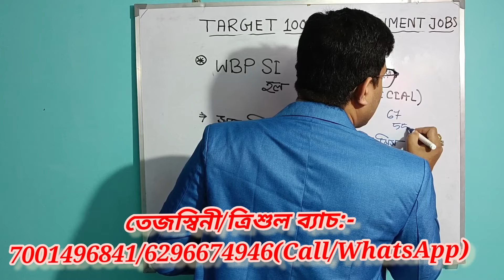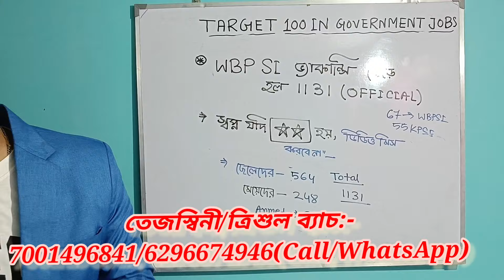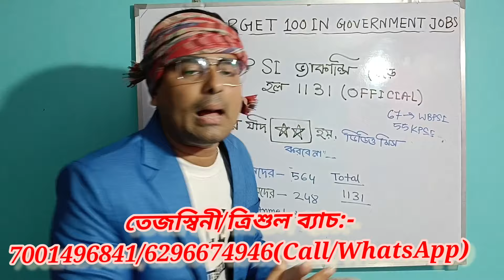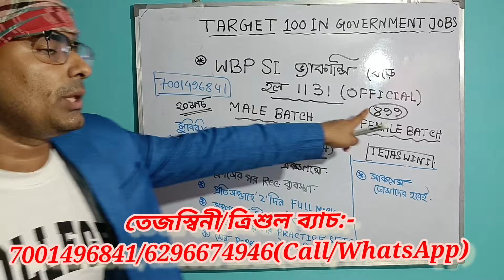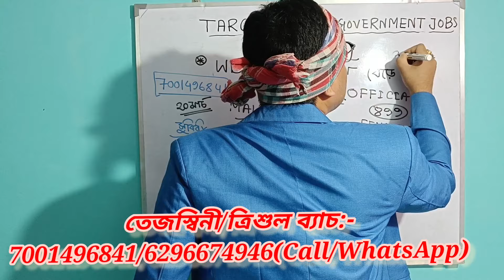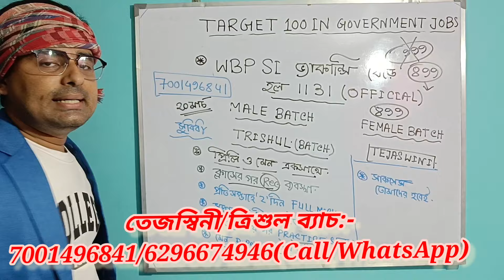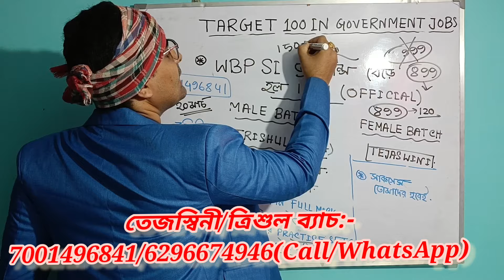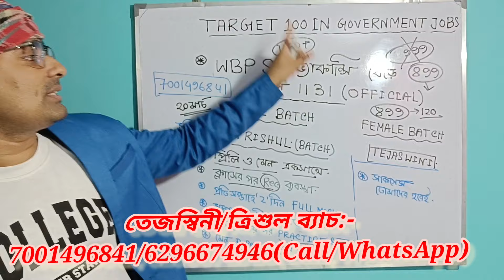WBP SI Vacancy double Increased||WBP SI Total vacancy 1131||Wbp si crack best strategy|দেখে নাও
ভর্তি হওয়ার আগে
 তোমরা ক্লাসে ডেমো দেখো
পশ্চিমবঙ্গ পুলিশের নতুন ভ্যাকান্সি ও কলকাতা পুলিশ স্পেশাল ব্যাচ লঞ্চ করা হলো তোমাদের জন্য
"প্রলয় ব্যাচ 3.0 "
ভর্তি ফি কেবলমাত্র 499/-
অথবা
"যারা সাব-ইন্সপেক্টর পরীক্ষা দেবে তাদের জন্য সাব ইন্সপেক্টর প্রিলি এবং মেইন উভয় ব্যাচ মিলে মোট ৮৯৯ টাকা রেজিস্ট্রেশন ফিস, প্রতিমাসে ১২০ টাকা
ভর্তির জন্য নিচের দেওয়া নম্বরে যোগাযোগ করো
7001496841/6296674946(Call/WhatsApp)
যারা আমাদের অফলাইনে পড়তে চাও অর্থাৎ ব্রাঞ্চে পড়তে চাও তারা নিচের দেওয়া ব্রাঞ্চে পড়তে পারবে
রানাঘাট (নদীয়া)
পাঁশকুড়া (পূর্ব মেদিনীপুর)
বর্ধমান (পূর্ব বর্ধমান)
বাগনান (হাওড়া)
যারা ভর্তি হতে চাইছো তোমরা নিচের দেওয়া নম্বরে যোগাযোগ করো
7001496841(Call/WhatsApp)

যেকোনো ইনফরমেশন এবং নোটস অথবা পিডিএফ সম্পূর্ণ বিনামূল্যে পেতে আমাদের হোয়াটসঅ্যাপ চ্যানেল জয়েন করুন।
wbp single exam news
math class by chiranjit sir
WBP New Notification Out | WBP & KP Exam 2024 | General Knowledge & Awareness | SSC GD GK 2024 | GK Practice Class in Bengali | SSC MTS Bangla GK 2023 | WBP & KP Constable/ Lady Constable 2023 Class | | WBP Static GK Class |  | WBP Live Class | Bengali GK/Current Affairs in Bengali
চিরঞ্জিত স্যারের অংকের ক্লাস
সংঘর্ষ_ব্যাচ_অংকের ক্লাস
আমাদের নতুন ফেসবুক পেজে আরও নতুন নতুন আপডেট এবং সমস্ত তথ্য সবার আগে জানার জন্য জয়েন করে যাও আজই